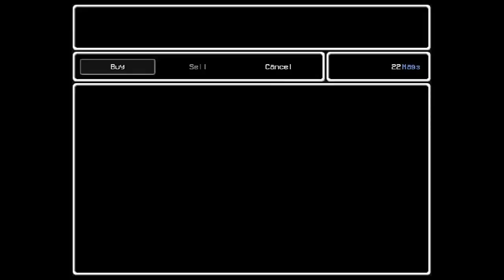LISA 6 - Bjørk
Here calling from Schnabble Realty. You will purchasing a realty?